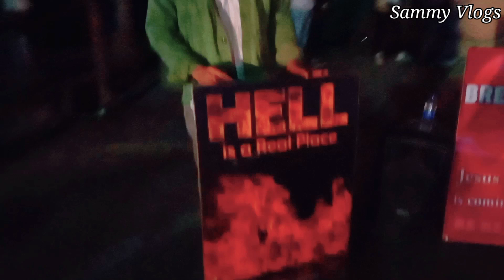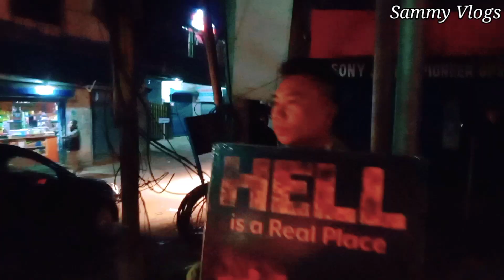STREET GOSPEL PREACHING IN DIMAPUR || CITY TOWER, DIMAPUR